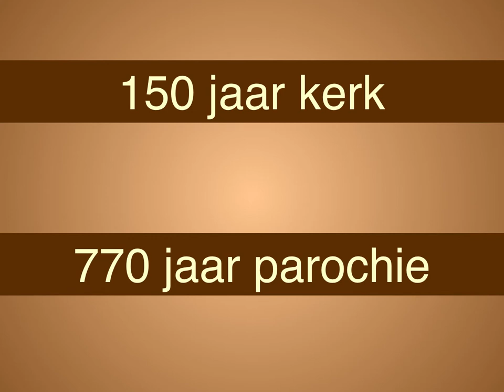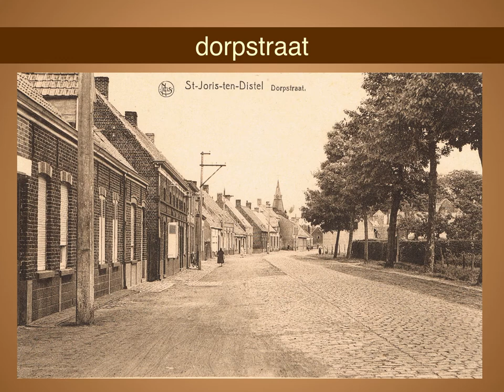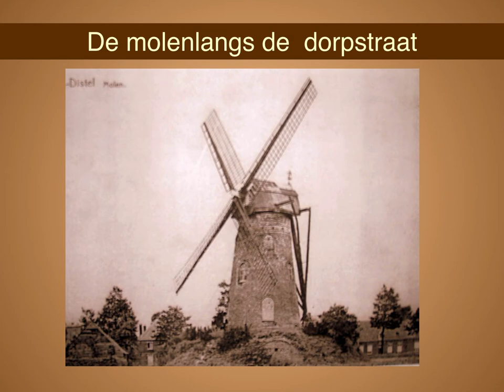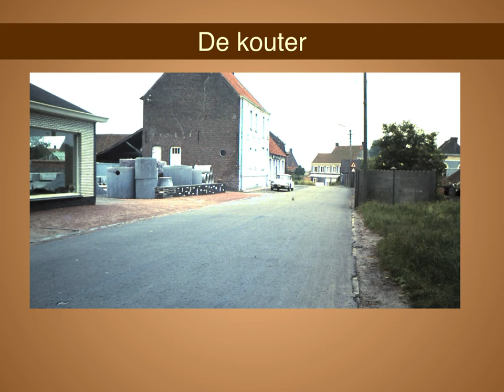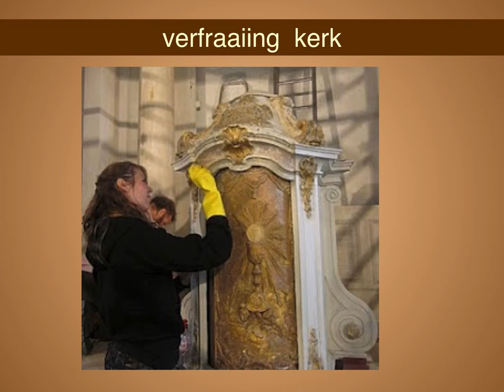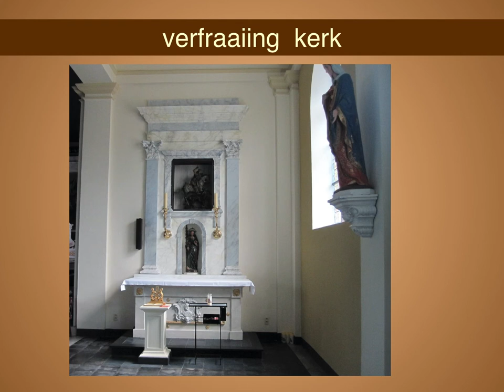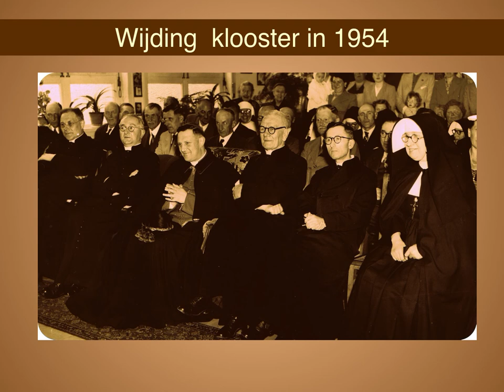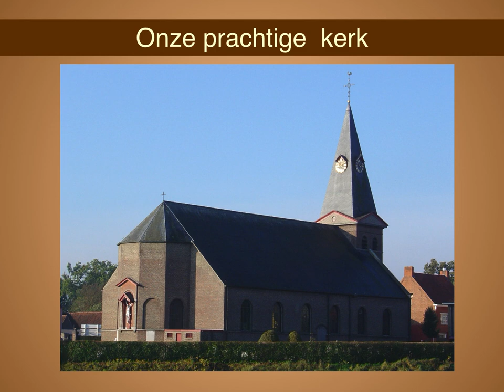Sint- joris film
Beetje nostalgie, film.